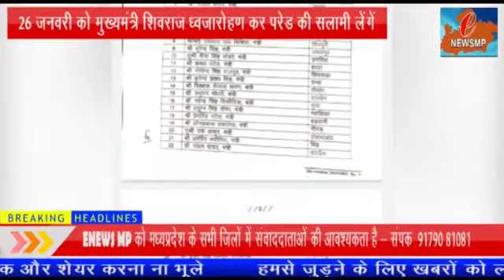जिलापंचायत सीधी सुर्खियों में क्यूं : विंध्य के विध्वंस का पटाक्षेप करेंगें शिवराज ...?